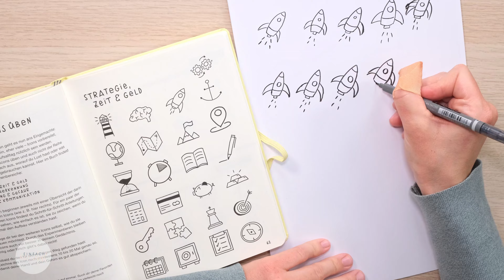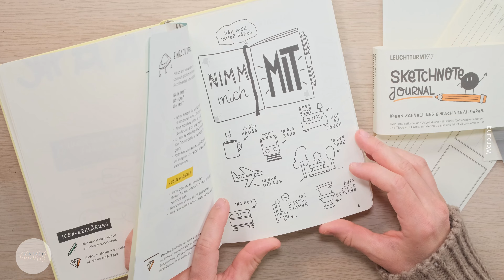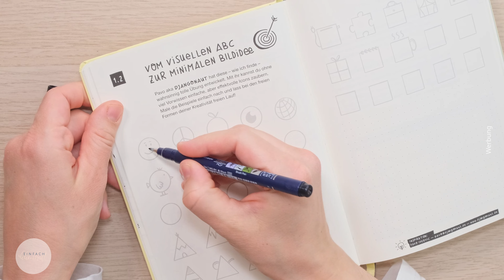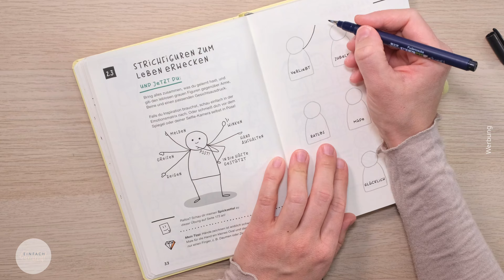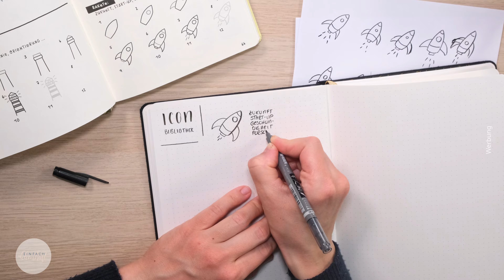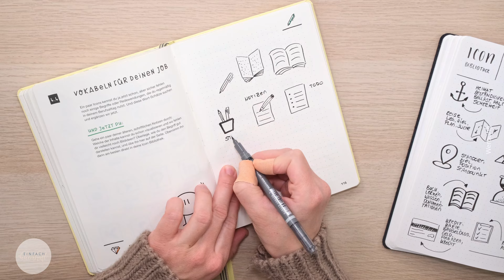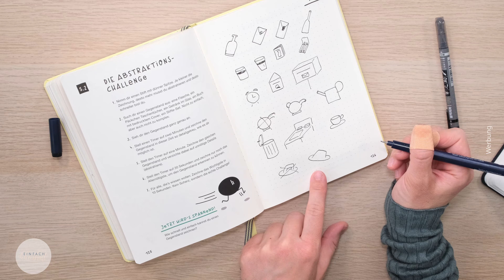30 Tage Challenge: Zeichnen lernen mit Sketchnoting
Ich habe mich 30 Tage lang mit dem Sketchnoting befasst, um etwas besser zeichnen zu lernen und meine Gedanken in visuelle Form übertragen zu kommen. In dem Video zeige ich dir mein Ergebnis.

Ich habe dafür "Das Sketchnote Journal" von Change Journal benutzt.
Das Video ist in Kooperation mit Change Journal entstanden.

Jeden Donnerstag um 17 Uhr gibt's ein neues Video auf diesem Kanal.

Auf meinem Kanal Einfach Lilienhaft gibt's das Bullet Journal einfach erklärt. Hier zeige ich dir, wie du dein Bullet Journal (deutsch) mit Lettering schnell und einfach lilienhaft gestalten kannst. Jeden Donnerstag um 17 Uhr gibt's ein neues Video à la Bullet Journal Einfach Lilienhaft. Und jeden Monat ist ein neues Setup mit Bullet Journal Monatsübersicht und Bullet Journal Wochenübersicht dabei.

Die im Video vorgestellten Produkte habe ich kostenlos zur Verfügung gestellt bekommen. Es handelt sich bei diesem Video um eine Kooperation.